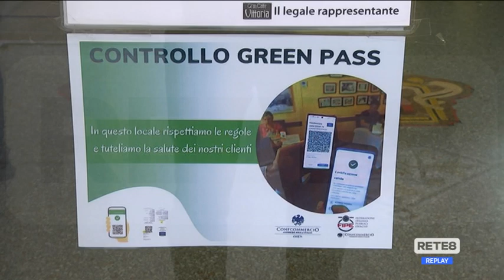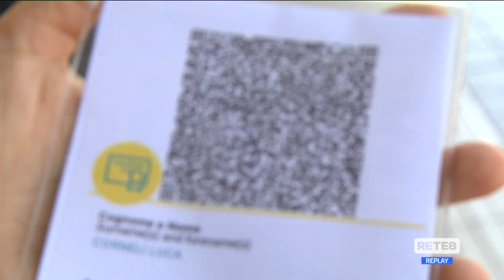Green Pass - Da oggi nuove regole